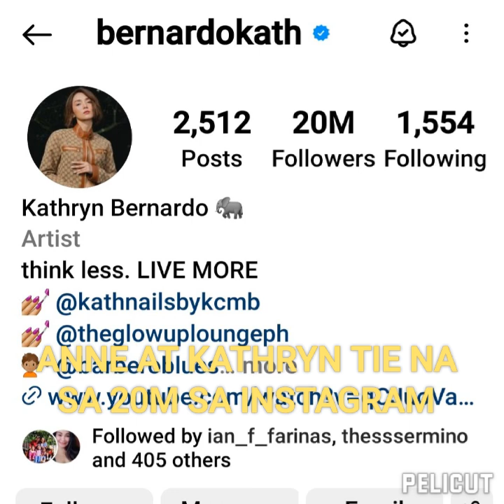JOSHUA, EMILIENNE SUPER SWEET SA KASAL! KATHRYN AND ANNE TIE NA SA P20M INSTAGRAM!